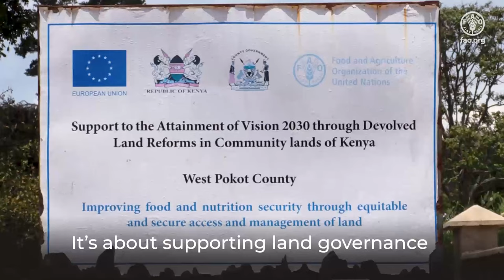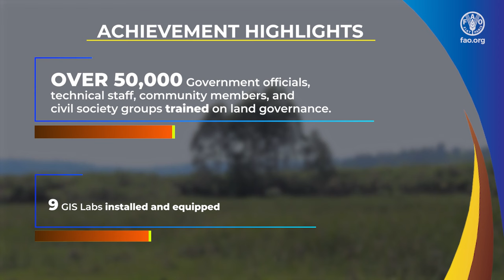Land Governance in Kenya Video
FAO under the European Union (EU) funded Land Governance Programme titled “Support to the attainment of vision 2030 through devolved land reforms in community lands of Kenya” was launched in Kenya in September 2016. The Programme’s objective was to improve food and nutrition security through equitable and secure access to, and management of land for better livelihoods and socioeconomic development in all implementing counties, in line with Vision 2030.

The Programme’s main outputs were: Inclusive land management and administration enhanced in selected counties; Participatory land use planning methodology established, and planning completed in selected counties; Land Policy and legal framework for improved land governance in counties established in line with the Voluntary Guidelines on the responsible Governance of tenure (VGGT) of land, fisheries, and forests in the Context of national food security; and Knowledge management and capacity of research institutions on national land issues strengthened.

The Programme covered nine counties namely, Baringo, Laikipia, Marsabit, Nandi, Samburu, Tana River, Turkana, Vihiga and West Pokot, all of which, except for Nandi and Vihiga counties, are ASAL counties. Nandi was included as a pilot for the next programme, which includes both ASALs and high rainfall areas. Vihiga county was brought on board following its proactive mainstreaming of digitization and geospatial technologies in county planning and administration.